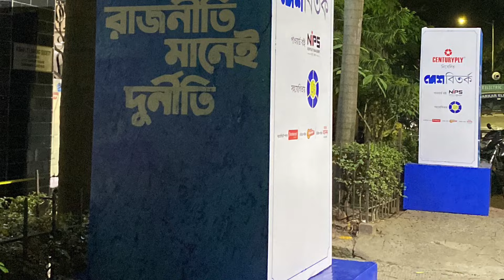Should education, rations, and jobs continue to be the subjects of exploitation in Bengali society?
In line with the current political context, a panel discussion on "Politics Means Corruption in Bengal" was organized by DeshPatrika .Almost every middle & lower middle class family in Bengal has been victimized by about 250 small & big chit funds in Paschim Banga including Sarada corruption.

From education to ration to jobs, everything has been looted. Should these be the subject of Bengali society?